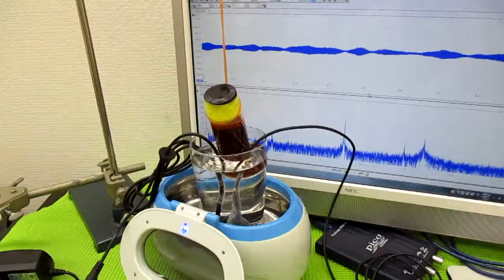超音波とガラス容器による、ナノレベルの攪拌技術